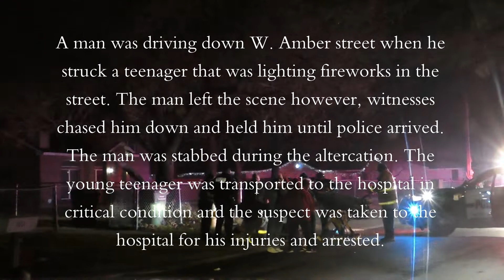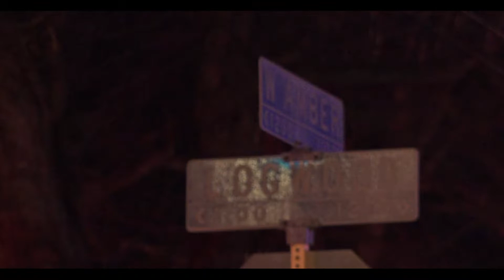MV Ped 1000 W. Amber, San Antonio, Texas, January 1, 2021 12:06am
A man was driving down W. Amber street when he struck a teenager that was lighting fireworks in the street. The man left the scene however, witnesses chased him down and held him until police arrived. The man was stabbed during the altercation. The young teenager was transported to the hospital in critical condition and the suspect was taken to the hospital for his injuries and arrested.